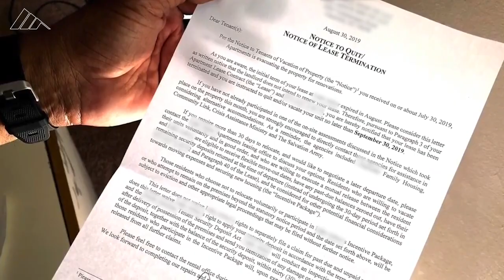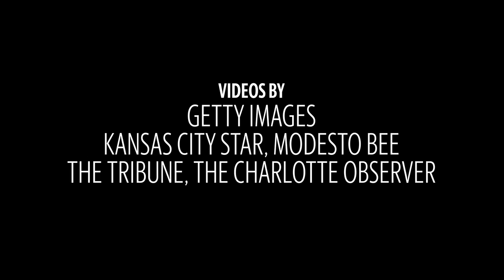What are your tenant rights in South Carolina?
A brief overview of your legal options as a tenant in the Palmetto State when your landlord refuses to make repairs.